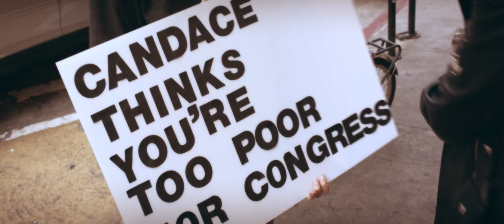BLEXIT MEETS BREXIT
Charlie Kirk and Candace Owens, Ann Coulter, Major Williams, Larry Elder, speak out about the poverty and lack of hope in Black and Latino communities, and the thousands that are encouraged to live on the streets of LA.  Political Analysts ​John and Irina Mappin asked Amanda Eliasch to go to BLEXIT LA event in downtown LA and make this film. BLEXIT LA confirms the Black and Latino communities exiting the Democratic Party which they believe has let them down. Amanda is a feisty freedom fighter and loves fashion and politics. Director and photographer Hector Abaunza,